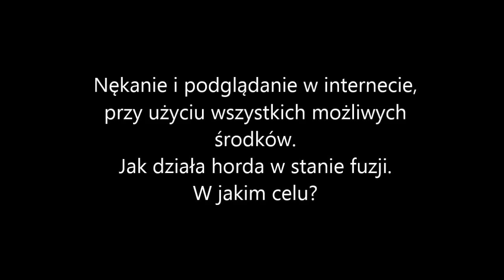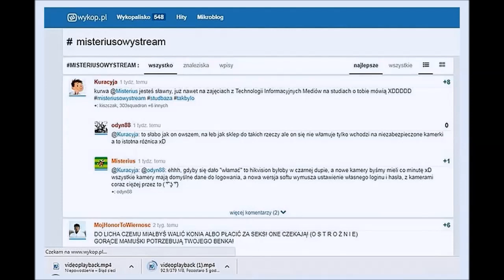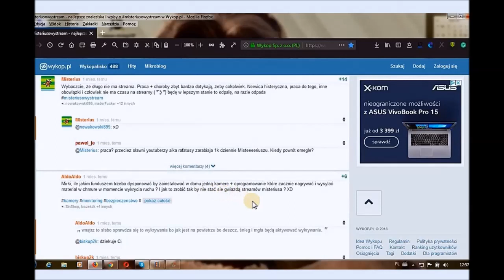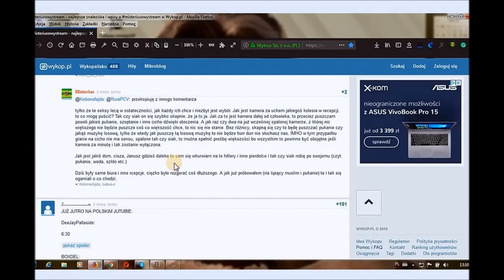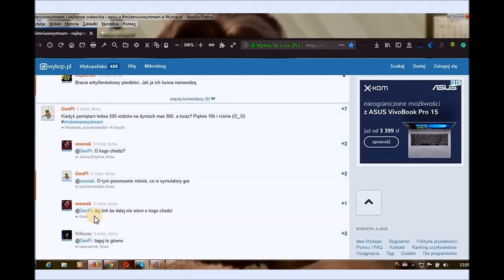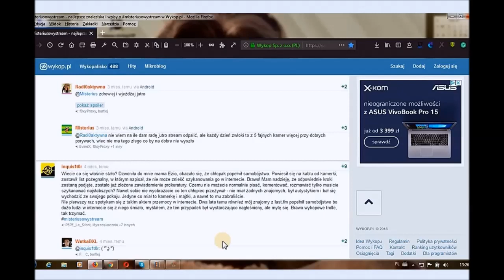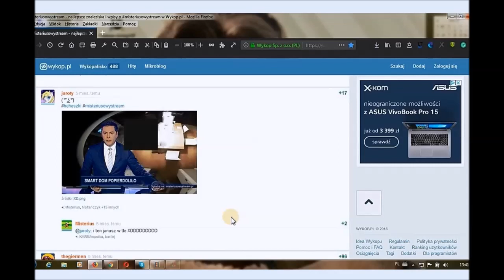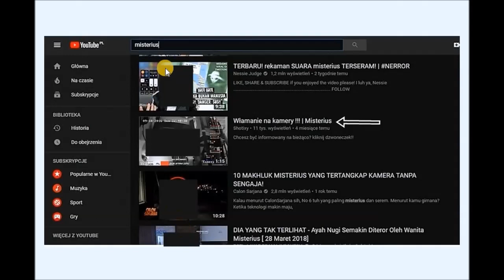Tylko Gural? Włamania na kamery domowe i CCTV. Nękanie. You Tube Wykop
W sprawie skandalu z udziałem użytkownika You Tube Gural.

Tu temat włamań na kamery prywatne i CCTV w Polsce i na świecie.
Urządza się tzw. rajdowanie po kamerkach w mieszkaniach prywatnych i kamerach CCTV.
Dowody zaledwie kilku takich, a robią to masowo.

Takich, jak on są legiony na każdym portalu. Nękanie w internecie, gang stalking, szczucie bardziej bezbronnych, rajdowanie, ohydny proceder.
gural, nękanie w internecie, rajdowanie, szczucie słabszych w internecie, nękanie grupowe, gang stalking, cyberstalking, włamania na kamery w domu, włamania na kamery użytkowników w domu.